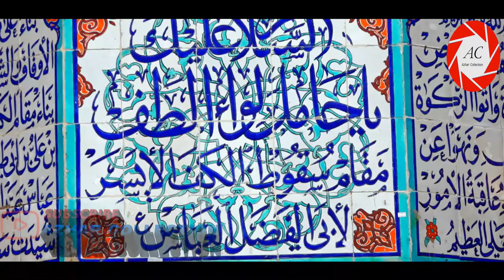Maqam E Bazo E Abbas Alamdar | Hazrat Abbas Alamdar K Dono Bazoo | Maqam e Mola Abbas as | Karbala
Maqam E Bazo E Abbas Alamdar | Hazrat Abbas Alamdar K Dono Bazoo | Maqam e Mola Abbas as | Karbala | 2020/1442 Hijri

》》》》》》☆Warning☆《《《《《《